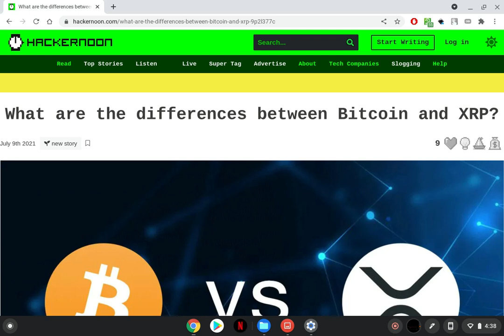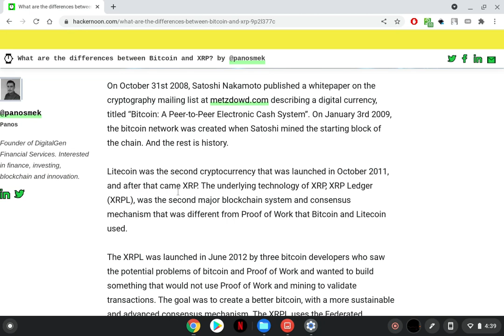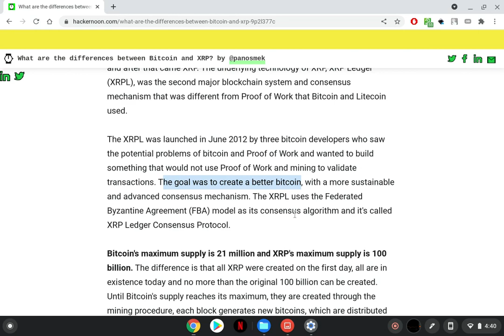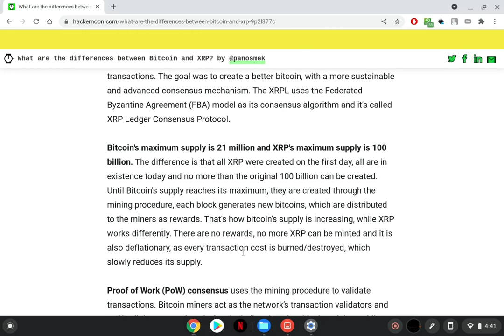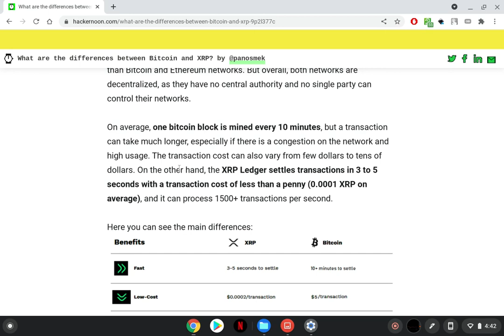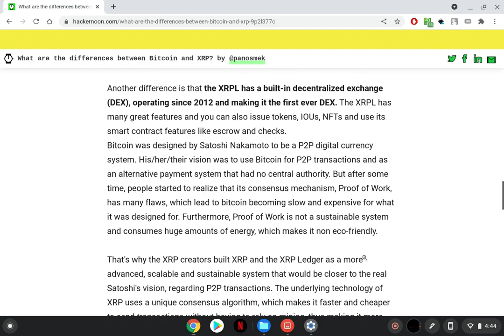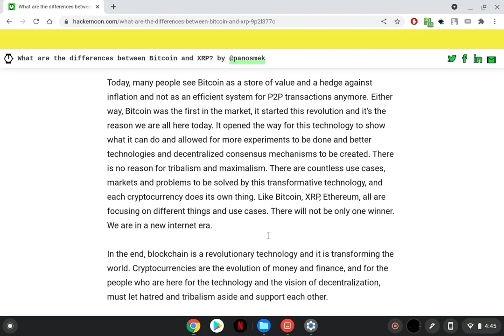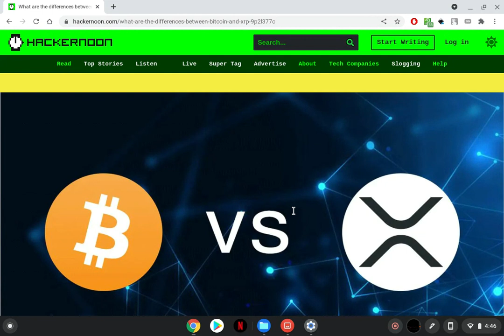XRP vs BITCOIN